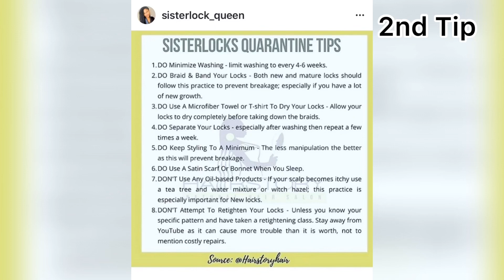Maintenance Tips during the COVID-19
While browsing social media, I came across some tips from a Certified Sisterlock Consultant & a Certified Trainee.